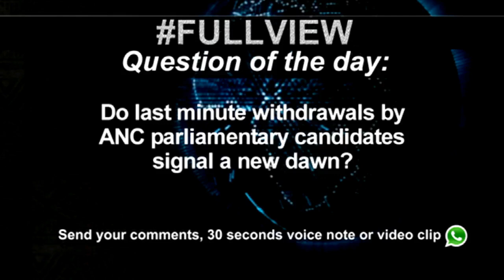Chief Justice Mogoeng urges MPs to take their oaths of office seriously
Members of the National Assembly were sworn in at a ceremony presided over by Chief Justice Mogoeng Mogoeng.
The Chief Justice urged MPs to take their oaths of office seriously.